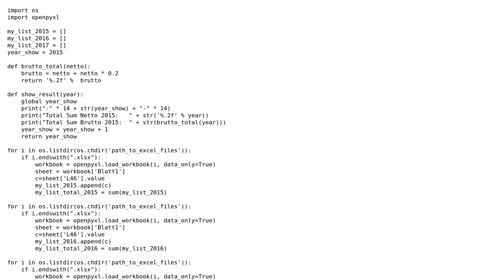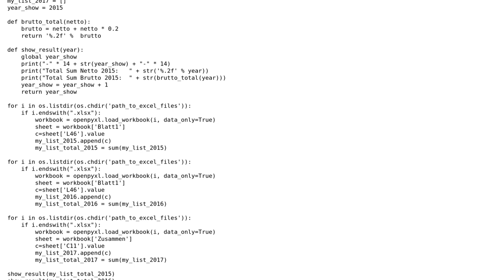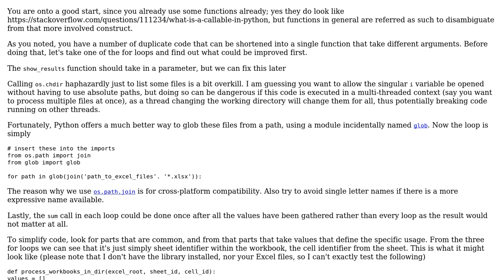Code Review: Append an annual total to all Excel files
With thanks & praise to God, and with thanks to the many people who have made this project possible! | Content (except music & images) licensed under CC BY-SA | Music | Images & others | With thanks to user metatoaster user jego user 200_success and the Stack Exchange Network Trademarks are property of their respective owners. You are responsible for your own actions.